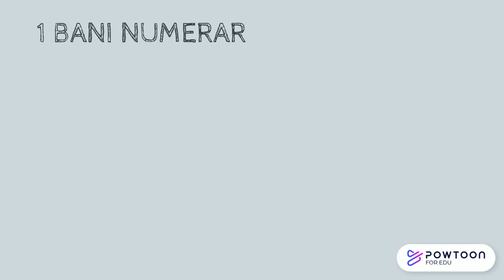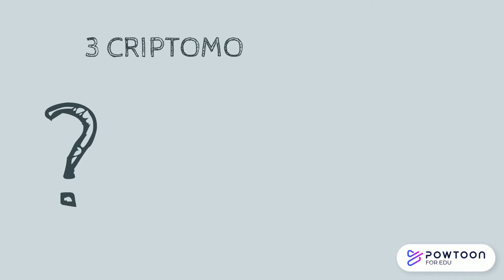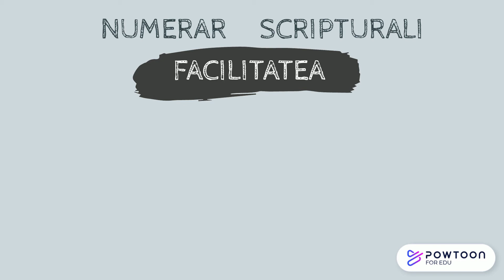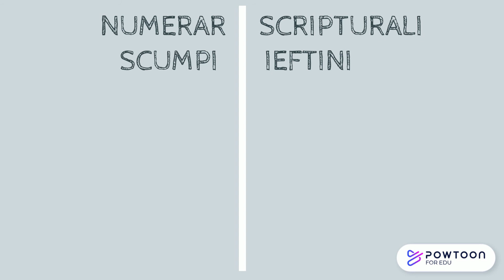Cultura si educatie financiara Ep. 14 - Banii ▧ Tipuri de bani! ▧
educatiefinanciara Cultura si educatie financiara
Clipurile de cultura si educatie financiara din aceasta serie nu îți vor spune cum sa faci bani rapid cu 0 lei, sau cum sa ajungi bogat în 2 luni fara sa faci nimic. În schimb, te vor familiariza cu niște concepte economice de baza pe care trebuie sa le stie oricine este preocupat de finantele sale. Continutul acestor clipuri se adreseaza neinitiatilor în economie.  În seria de clipuri educative despre cultura si educatie financiara o sa amintesc despre bunuri, proprietate, cerere, oferta, pret, factori de productie, ce este economia de piata, rolul statului în economia de piata, bani, tipuri de piata, economii, investitii, piata muncii, creditul, tipurile de credite, depozitul, joburi, locuri de munca,  alegerea jobului, tipuri de inteligenta  si altele.

Seria de clipuri contine:

Cultura si educatie financiara Episodul 1. Care sunt nevoile umane și cu ce resurse le satisfacem?